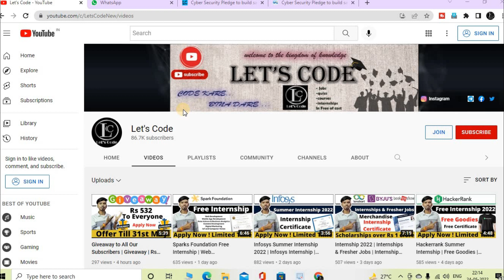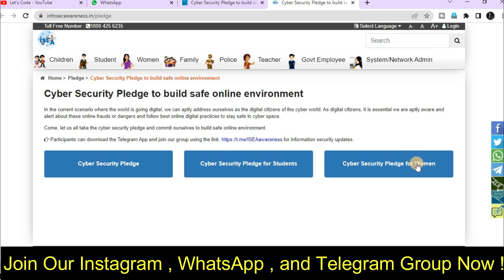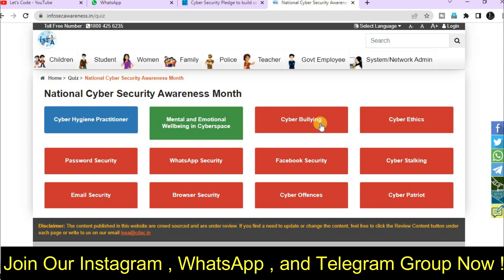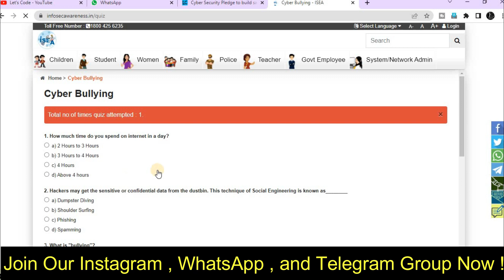Government Certificate | Free Government Certificate in 2 Minutes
🔴 Free Excel Certification Course With 𝗙𝗿𝗲𝗲 𝗖𝗲𝗿𝘁𝗶𝗳𝗶𝗰𝗮𝘁𝗲 -

✨ Topics Covered ✨
Government Free Certificate
free certificate
free courses
government certificate
quiz certificate
government courses
lets code
certificate
Lets Code
cyber security foundation
yoga free certificate courses
yoga free certificate
yoga free certificate 2021
government free courses 2021
government free course
government free courses with certificate
yoga certification
yoga certificate course
yoga certification online
government certifications
government certified free online courses
government certificate gaan
free yoga certificate
free yoga certificate government of india
free yoga certificate 2021
free government certificate ncc
LetsCode
Free Courses
training certificate
free courses online with certificates
IISF 2020 Quiz Answers
IISF 2020 answer
Data Structure  Algorithm Free Certificate
python
data structure
data structures and algorithms tutorial
competitive programming
freegoogletshirt
scaler contest
scaler review
free tshirt
free swags
free google swags
scalar free certifcate
google goodies
free courses online with certificates 2022
✨ Hashtags ✨
Thanks & Regards🙏:
Ramesh & Jigyashu